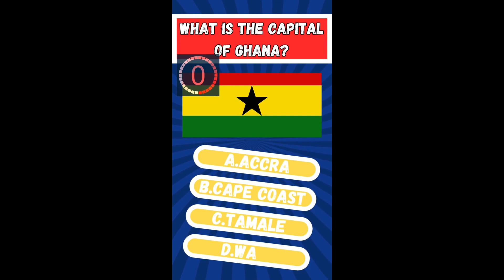The capital of Ghana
What is the capital city of Ghana